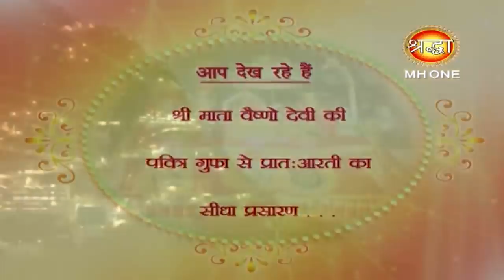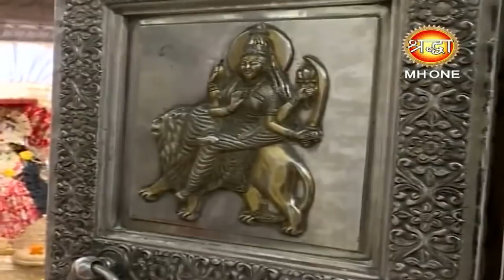Vaishno Devi Morning Aarti || माँ वैष्णो देवी प्रातः आरती || 12 March 2019 || Shraddha MH One